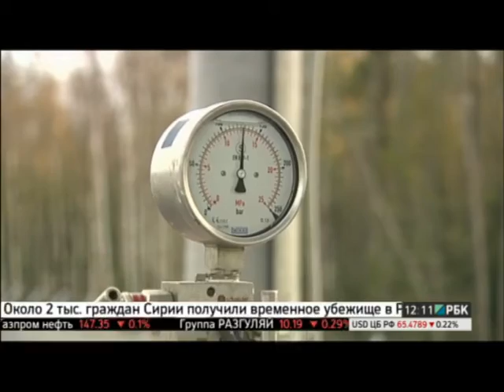«Стройгазконсалтинг» впервые с 2013 года выиграл тендер «Газпрома»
РБК-ТВ. Программа "Новости компаний". Время выхода в эфир: 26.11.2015 г.